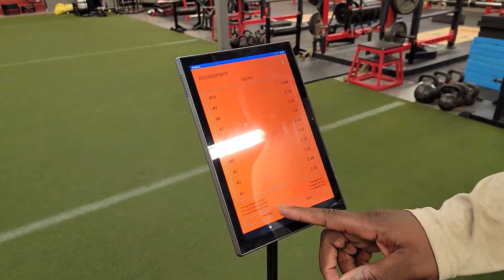The Intersection of Strength and Self-Discovery with JORDAN SHALLOW | Coach Em Up Podcast Ep. 25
Check out Jordan on socials! @the_muscle_doc
And also look for his podcast and program: @rxdradio @pre_script

Code “coachemup15” for 15% at Squatwedgiez.com
Code “coachemup5” for 5% at Plyomat.net

In this episode of Coach Em Up, we're talking with Jordan Shallow, an elite strength coach and co-founder of Pre-Script. Join us for an unfiltered conversation that blends expert insights with real-world experiences in athletics, coaching, and personal growth.

From navigating the world of powerlifting, hockey and biomechanics to the importance of mental health and personal development, Jordan shares his journey with authenticity and humor. Get ready for a candid chat that touches on everything from building successful coaching careers to the challenges of maintaining balance in life. This episode is not one to miss!